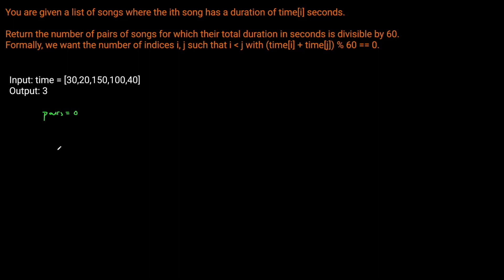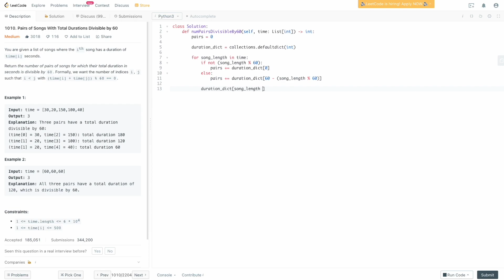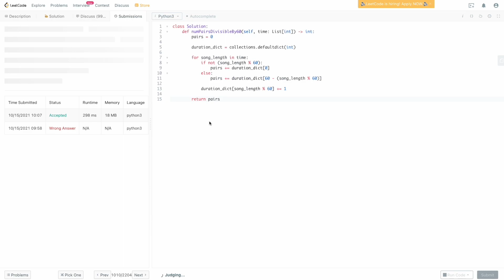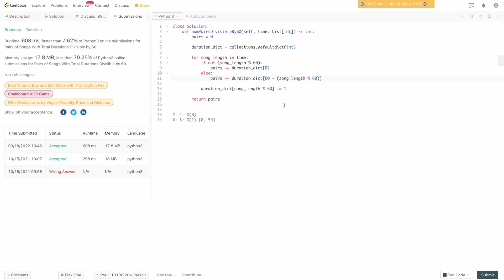PAIRS OF SONGS DIVISIBLE BY 60 | LEETCODE # 1010 | PYTHON SOLUTION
In this video we are solving a popular Amazon interview question: Pairs of Songs Divisible by 60. This problem follows a familiar pattern with Leetcode questions where we maintain a dictionary to keep track of elements we've seen before that might help with the item we are currently processing.

Here we're looking for songs that would add up with the current song to make a total song duration divisible by 60.